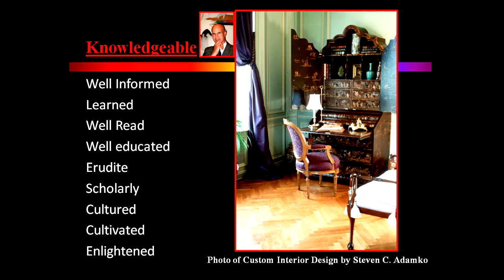Kalamazoo Area Home Buyers - Top Interior Designer Talks About RESA and ASP … Good, Bad, Ugly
Better Pay Attention Home Buyers! Get ready to rumble folks!  A Top Interior Designer is going to talk about the Good, the Bad, and the Ugly about the Home Staging Industry, RESA, and ASP.  RESA is the Real Estate Staging Association. ASP is Accredited Staging Professional. Hear the good, the hype, the tactics, the deception, and much more!  Stayed tuned for an eye-opening adventure with a real professional.  This information is extremely vital for home buyers.  This is a no holds barred, kick-butt, take no prisoners presentation.  The Gloves are coming off.  You’re gonna hear things that you have never even thought about!  And it’s what you don’t know that has a potential to hurt you.  Ignorance is not bliss.  Ignorance is the playground of fools.  Ignorance is not stupidity … It’s just not knowing what you should be knowing.  It’s just that you don’t know what you don’t know!
For Home Buyers in Portage, Kalamazoo, Grand Rapids (in the northeast), Kalamazoo-Battle Creek (in the southeast) and St.Joseph-Benton Harbor (in the southwest).